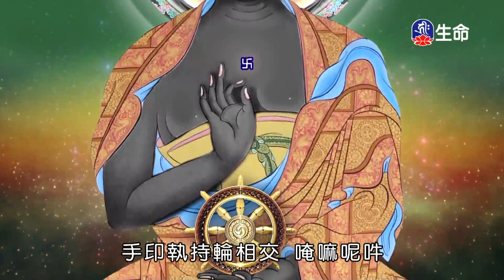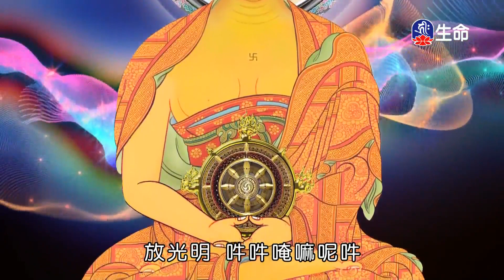密勒日巴證道歌(6)明就仁波切_般若講座_(lifetv_20221031_21：00)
般若講座_密勒日巴證道歌(6)明就仁波切。